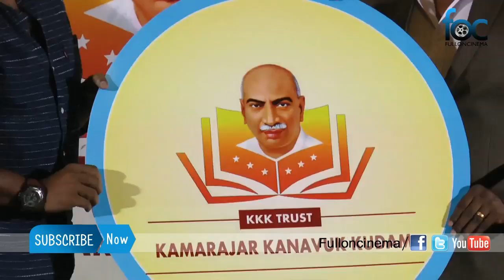"Kamarajar Kanavuk Kudam" production House Launch Event Video - fulloncinema